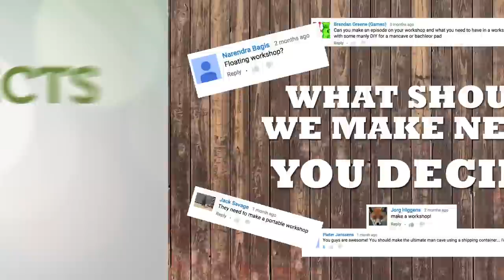Rolling Locker Workbench Build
Kevin and Andrew needed to get organized, so they built a rolling locker workbench.

5 easy ways to prevent dust spread during a build